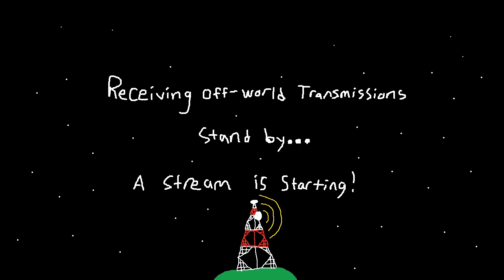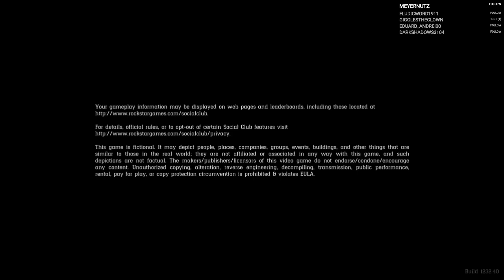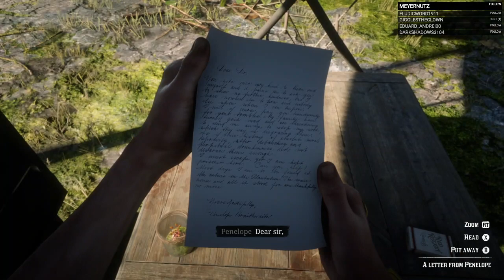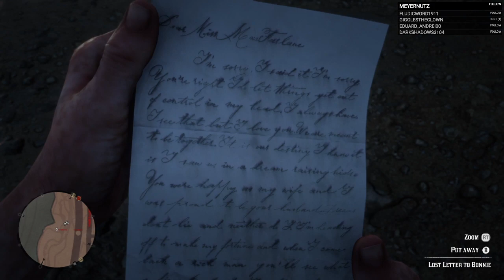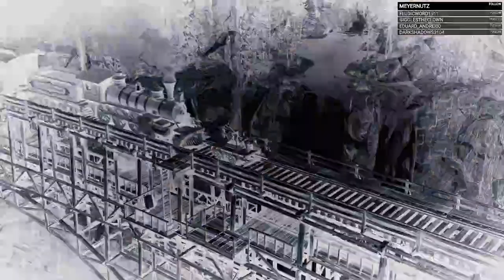(11) Red Dead Redemption 2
My you- oh, wait you're already here